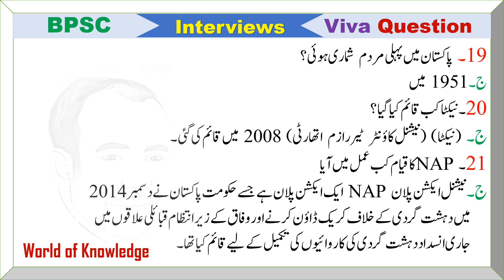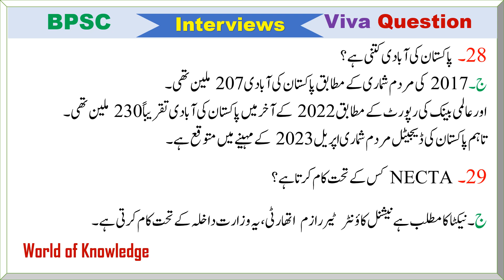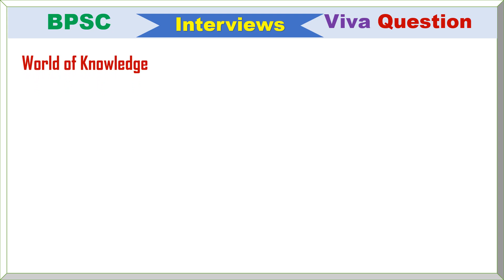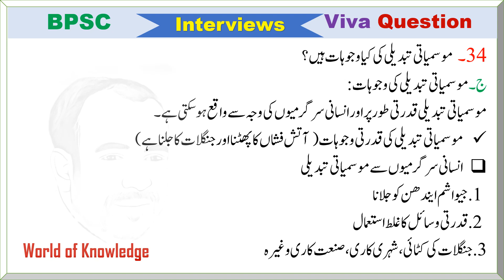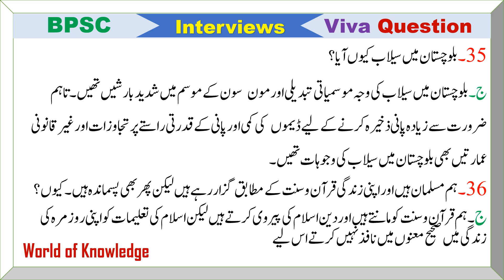CTD Technical Officer Interview Questions | BPSC CTD Technical officer Mechanical & Electrical Viva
BPSC Interview questions and answers.

in this video you will learn all the Question which are important for BPSC Interview (viva), CTD, FIA, BPSC posts, CUSTOMS, Assistant, Tahsidar, Naib Tahsidar, Lecturer, SDO, EXN, Headmaster  and other job test and interviews